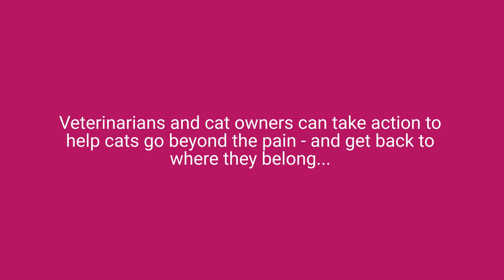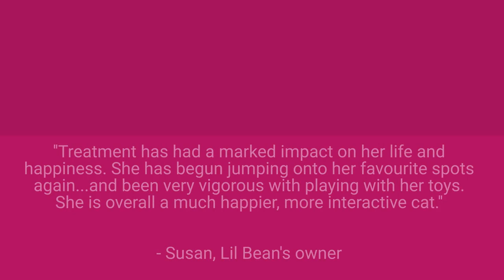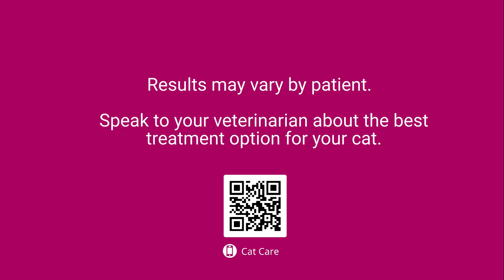Before and After Effective Pain Relief for Arthritis Pain in Cats